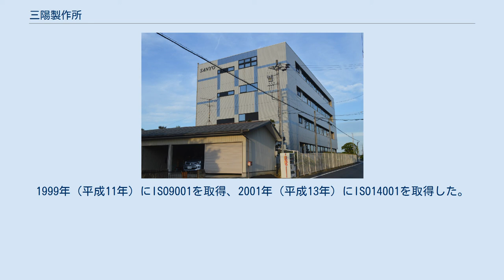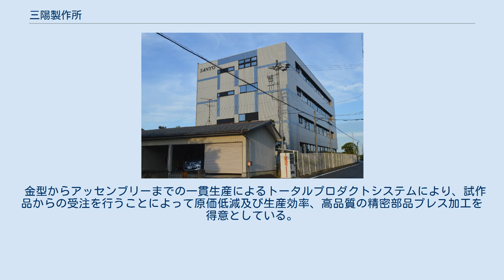三陽製作所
株式会社三陽製作所（かぶしきがいしゃ さんようせいさくしょ）は、愛知県刈谷市井ヶ谷町に本社を置く輸送用機械器具製造メーカー。
主にプレス加工による自動車部品の製造を行っている。
 1957年（昭和32年）に鈴木繁により有限会社三陽製作所が設立され、自動車部品のプレス加工を始める。
1968年（昭和43年）に株式会社に組織変更され、現在の基礎が出来上がった。
1997年（平成9年）には愛知県刈谷市井ヶ谷町に本社機能及び工場を集約させ、現在に至る。
1999年（平成11年）にISO9001を取得、2001年（平成13年）にISO14001を取得した。
また、2002年（平成14年）にはベトナムのホーチミンに子会社としてSANYO SEISAKUSHO VIETNAM Co. Ltd. (SSVN) を設立し、2011年（平成23年）には中国の広東省佛山市に佛山灿阳精密冲压有限公司を子会社として設立するなど、グローバル化する自動車産業への対応を進めている。
 金型からアッセンブリーまでの一貫生産によるトータルプロダクトシステムにより、試作品からの受注を行うことによって原価低減及び生産効率、高品質の精密部品プレス加工を得意としている。